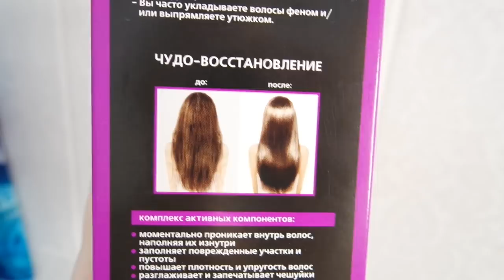"БОТОКС" для ВОЛОС🔥 за 200 руб🔥Инъекция красоты за 15 мин SilenaSway_Силена Вселенная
Боток для волос, филлер для волос, шоковая терапия, белорусская косметика, салонная процедура в домашних условиях